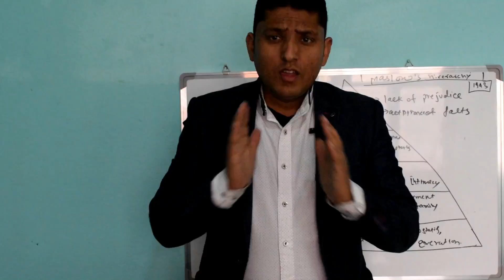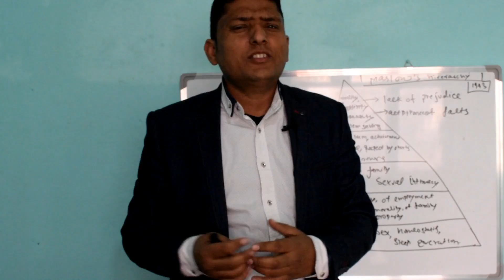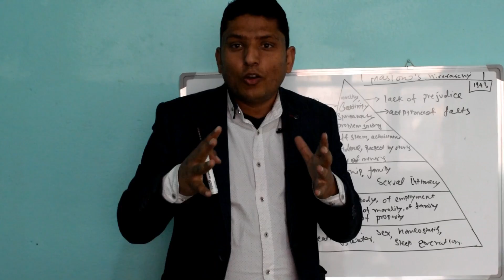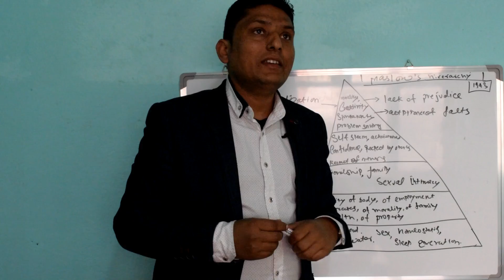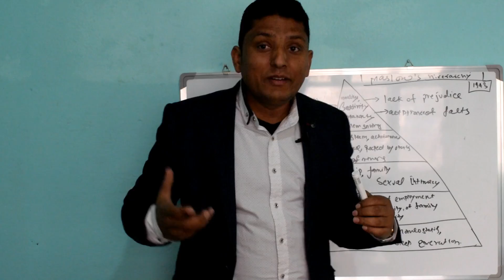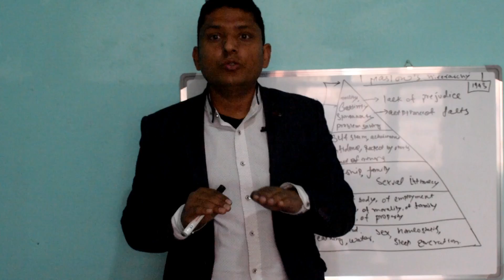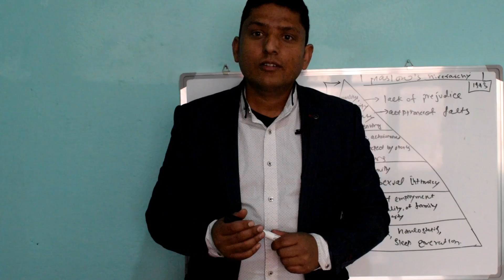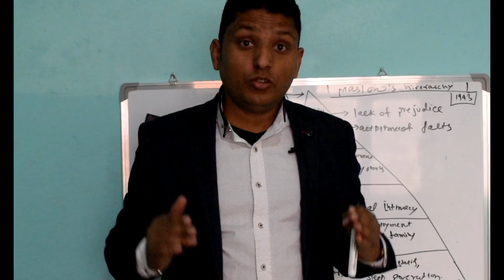How we can be Creative - हामी कसरी सिर्जनात्मक बन्न सक्छौँ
How we can be Creative
हामी हाम्रा आधारभुत आबस्यता पुरा गर्दै जाँदा बिस्तारै हाम्रा अन्य आबस्यकता हरू पनि थपिँदैँ जान्छन् ।

यसलाई हामी मास्लो ल पनि भन्छौँ । यो कुरा उनले नै निकालेका थिए ।

Sales & Marketing Trainer in Nepal.
Soft Skill Triner in Nepal.

1. Physiological needs - these are biological requirements for human survival, e.g. air, food, drink, shelter, clothing, warmth, sex, sleep.

If these needs are not satisfied the human body cannot function optimally. Maslow considered physiological needs the most important as all the other needs become secondary until these needs are met.

2. Safety needs - protection from elements, security, order, law, stability, freedom from fear.

3. Love and belongingness needs - after physiological and safety needs have been fulfilled, the third level of human needs is social and involves feelings of belongingness. The need for interpersonal relationships motivates behavior

Examples include friendship, intimacy, trust, and acceptance, receiving and giving affection and love.

4. Esteem needs - which Maslow classified into two categories: (i) esteem for oneself (dignity, achievement, mastery, independence) and (ii) the desire for reputation or respect from others (e.g., status, prestige).

Maslow indicated that the need for respect or reputation is most important for children and adolescents and precedes real self-esteem or dignity.

5. Self-actualization needs - realizing personal potential, self-fulfillment, seeking personal growth and peak experiences. A desire “to become everything one is capable of becoming”(Maslow, 1987, p. 64).

Presenting By R.P. Srijan.
Originally from Nepal, he have been in UAE since January 2013. Working as a cooperate Trainer, Before coming here, He worked as a sales executive in Saudi Arabia & Nepal, Radio presenter in a FM radio at Kathmandu. He worked on different sector in different field, like, Garment, Health care & FMCG Sector. experiences on started and running own small business in Nepal. He have Two bachelor degree one in Management another one in sociology, Tribhuvan University, 2009, Kathmandu, He completed a course ‘Train The Trainer’ in 2017, UAE, it’s verified & permitted by Knowledge and Human Development Authority (KHDA). With over 15 years of experience in Indoor sales, Outdoor sales, team leader, supervision & managerial post He is awarded from a multinational company as a Best salesman in 2013 & 2015. He is interested in technology, Soft Skill, Sales.In personally. He is a facebook & Youtube content creator, He enjoy reading, writing, traveling, and learning new things.

Corporate Trainer
Technology Training.